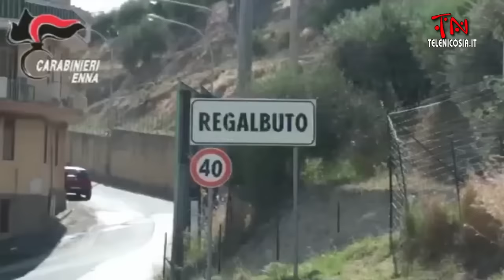Sgominata dai carabinieri della compagnia di Nicosia una banda di rapinatori catanesi